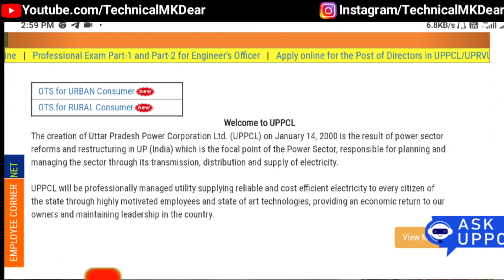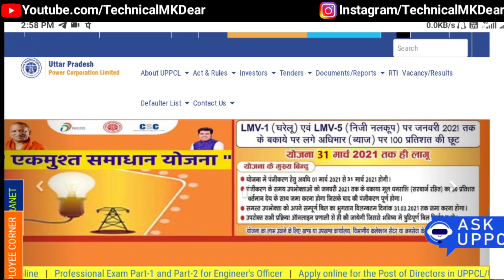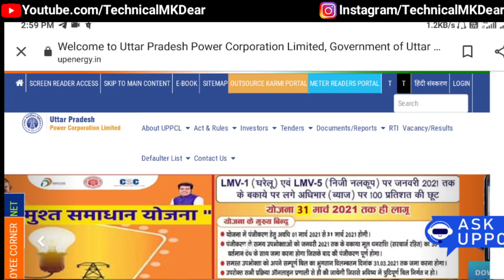यूपी बिजली बिल माफी योजना बढ़ गई अन्तिम तारीख||up bijli bill mafi yojna last date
Hi

  Dosto Is Video me Maine Aapko ye bataya hai ki up bijli bill mafi yojna ka last date badh gaya hai.
pasand aayega.
Thank you so much .

Your queries-
1) यूपी बिजली बिल माफी योजना बढ़ गई अन्तिम तारीख
2) up bijli bill mafi yojna last date
3) Up bijli bill